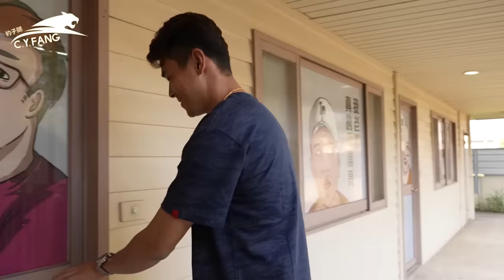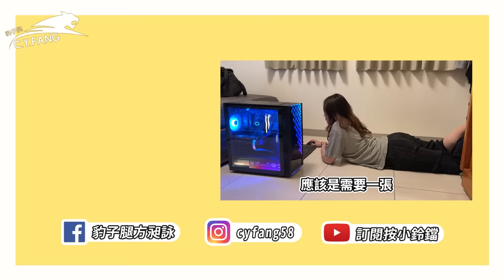【 昶詠😎VLOG 】當面砸爛老婆電腦！第一次看到老婆大爆氣...玩大了！？ft.@xiucaohan【豹子腿方昶詠】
【拍攝日期:05/07 大家要乖乖在家 勤洗手 】
我們家心愛的老婆
上次看我組裝新電腦 自己也想要一台電腦
跟我碎碎念 念了很久
趁這次母親節 給他一個大驚喜(嚇
對了 如果你對我這台電腦很有興趣
這邊附上網址給你們參考喔~
BitFenix 黎明至尊

顯示卡：TUF Gaming GeForce® GTX 1660 SUPER™ O6G

MMS出新衣服還有很多周邊商品啦！
歡迎大家一起買起來 給我們支持一下

攝影師：齊哥
剪輯師：NICK
封面製作：Geniuswen

🎉影片將會在每週五的晚上6:30上片🎉